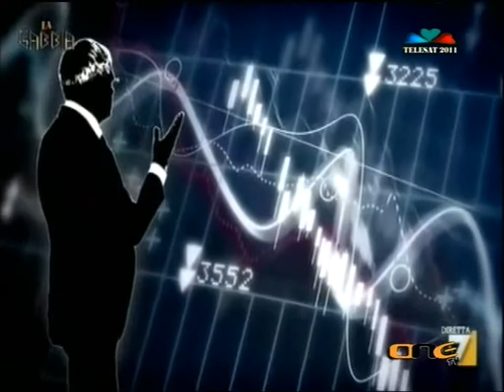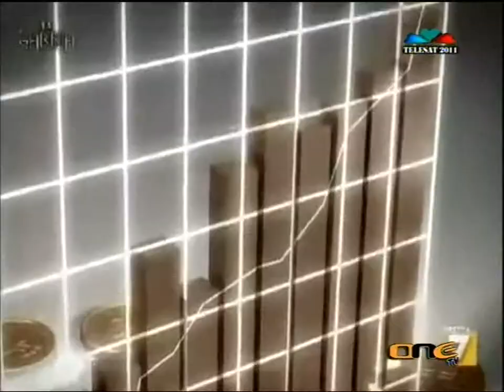Scienza e Lavoro 29 novembre 2013 I condotto da Diego Righini e Dario Del Buono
ARTIGIANATO: